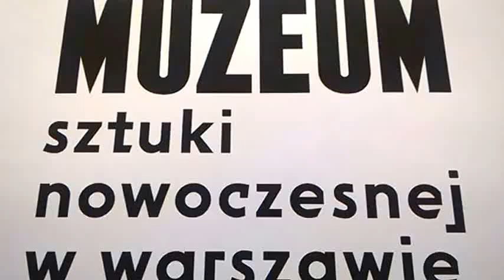DAMY RADĘ,GDY MAZUR ZA DORADZANIE NA STRONĘ PEPICZKÓW PRZEPĘDZIMY I PO LICHWIE!!!